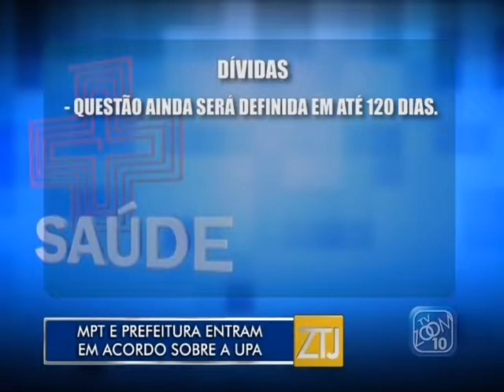05-07-2017 - MPT E PREFEITURA ENTRAM EM ACORDO SOBRE A UPA - ZOOM TV JORNAL